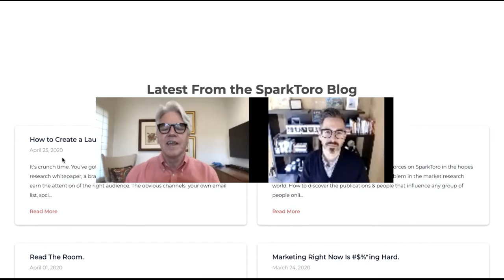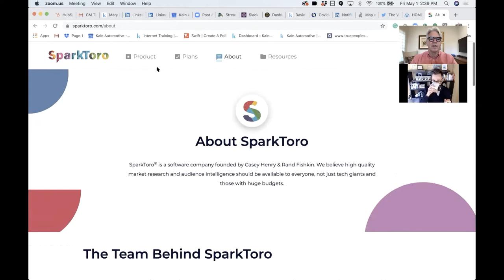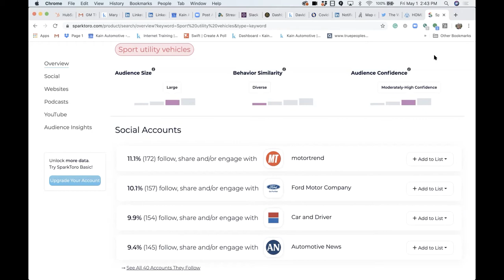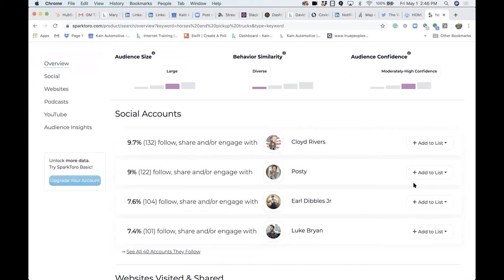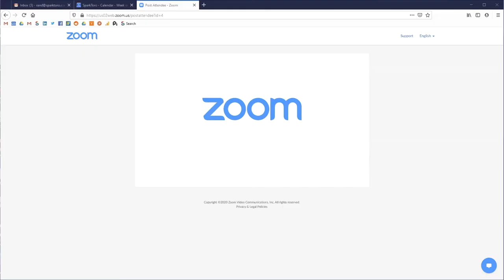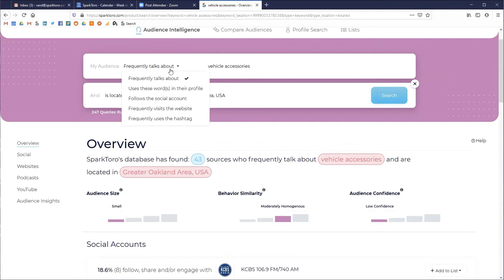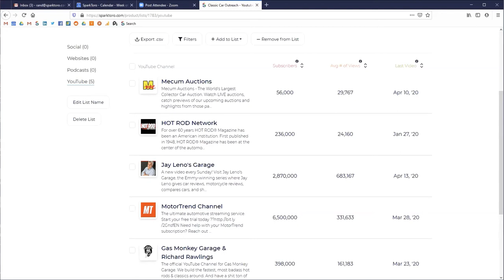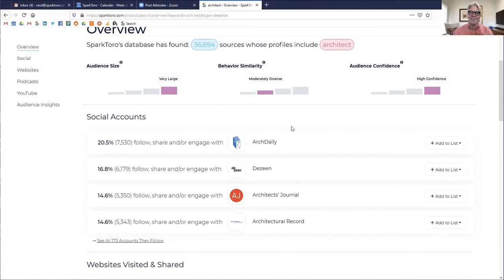David Kain interviews Rand Fishkin, CEO and Co-Founder of SparkToro on Audience Intelligence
David Kain, President of Kain, interviews Rand Fishkin, CEO and Co-Founder of SparkToro on Audience Intelligence and the benefits of creating more successful Marketing Strategies to grow your business.  Audience Intelligence for Everyone!